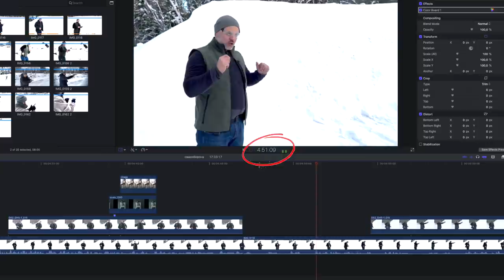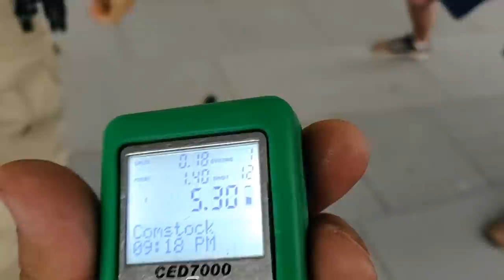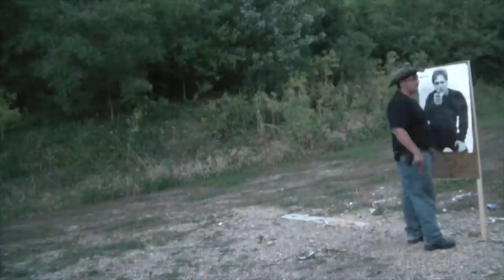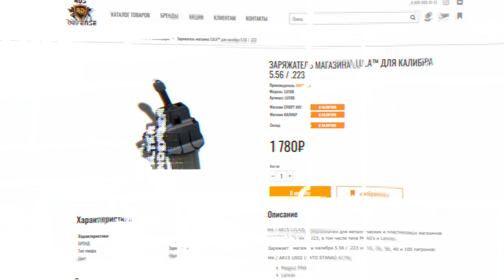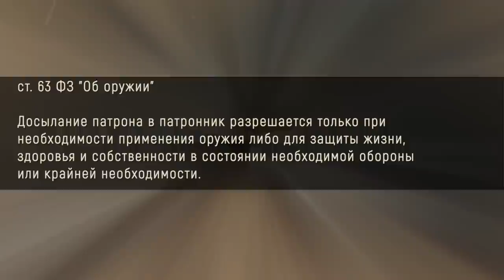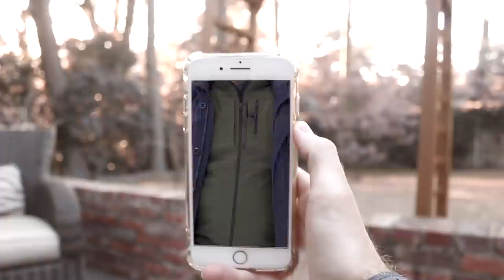Миф о самообороне: Патрон в патроннике спасёт жизнь?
Возможно, каждый из нас задумывался о том, как защитить себя, если этот момент настанет. Без претензии на всезнание я поделился сегодня своими мыслями на этот счёт.